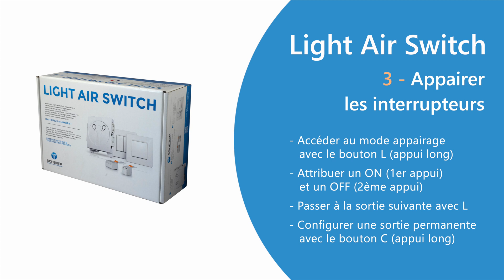Light Air Switch - Appairage des interrupteurs / Pairing of switches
Activez les sous-titres / Turn on subtitles

Tutoriel pour apprendre à appairer les interrupteurs aux sorties du bloc auxiliaire.
Tutorial to learn how to pair switches to the lighting control module.

Vidéo réalisée par Kiwi Studio